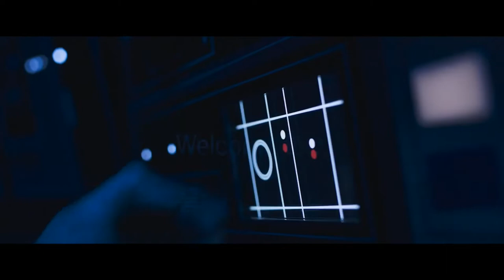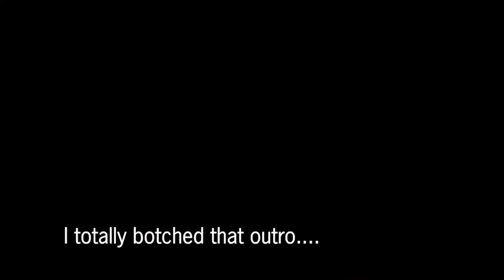Episode 3 - COAXIUM VIAL - SOLO: A STAR WARS STORY - by custom3dstuff (Replica Review)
(Video came out one day early hahaha)

PLEASE consider donating to the channel so we can do more reviews!

Replica of a canister and vial of COAXIUM HYPERFUEL as seen in "Solo -A Star Wars Story"

While this thing did happen to arrive with a lot of over-flowed epoxy, I was able to clean it all up with a vinegar mix and some gentle scrubbing.

I know my numbers are all over so final result is 6/10 (mainly due to damages and epoxy leaks) but could have been a solid 8-9 if it were cleaner on arrival, and the vial itself were a little more screen accurate. The film version also seems to have some black outlines around the mesh windows and upper rim (o-rings maybe?).

I also had someone point out something I missed: the fins and the mesh windows aren’t meant to line up like they do in this prop.

I love the idea that the mesh is higher-end than that in the film, and even though it's screen-inaccurate, I love the little effect that the crystal has when rotated.

Still enjoy having it on my shelf! Beautiful piece in the end!